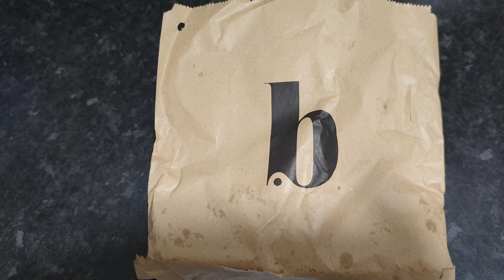We Tried BLAKES BAKERY in London - Almond Twist Premium Pastries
Blake's Bakery almond twist Premium Pastries